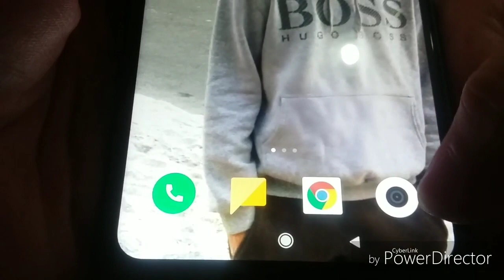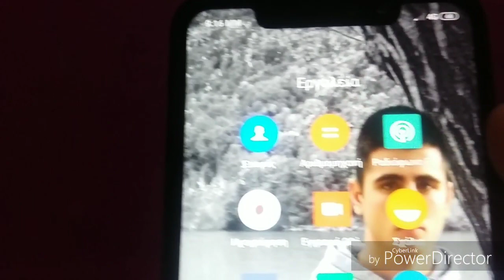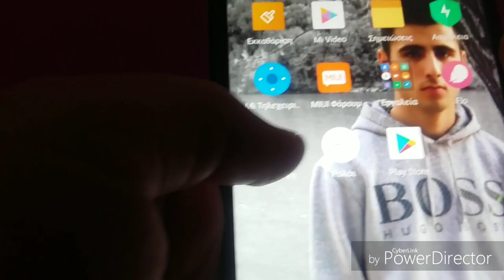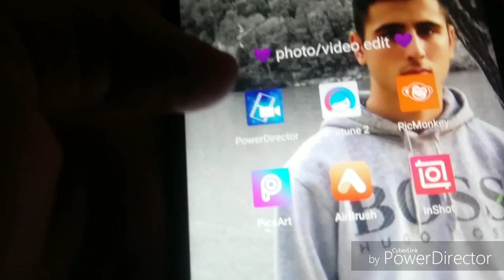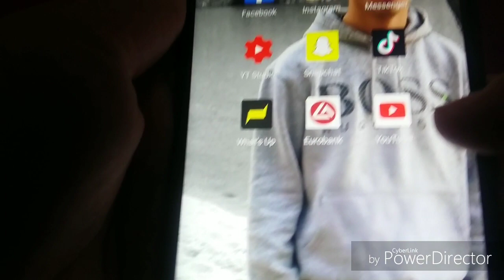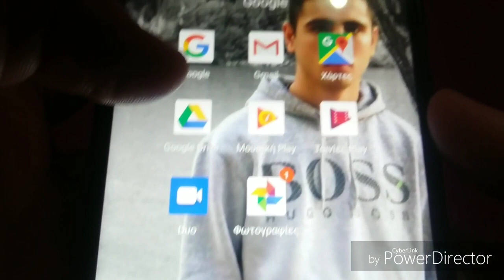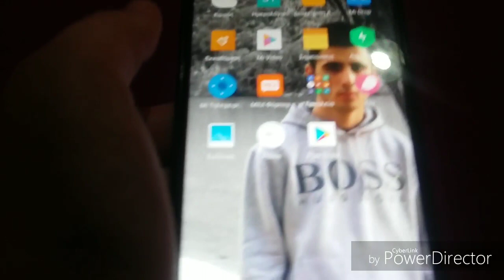Τι έχω στο κινητό μου / Whats on my phone | Athinaa V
⚬ Κάνε μου ένα LIKE αν σου αρέσει αυτό το βίντεο που βλέπεις

 δίπλα  για να σου έρχεται ειδοποίηση κάθε φορά που θα ανεβαίνει
νέο βίντεο σε αυτό εδώ το κανάλι.

⚬ Κάνε μου ένα σχόλιο που θα μου λες την γνώμη σου για το βίντεο αυτό η κάποια ιδέα για ένα νέο βίντεο ή ρώτησε με ότι άλλο θες.

📽Πότε ανεβαίνει βίντεο στο κανάλι :
     ♡ΝΕΟ ΒΙΝΤΕΟ ΚΑΘΕ ΣΑΒΒΑΤΟ! ♡

⚬ Λίγα πράγματα για εμένα:

     - Με λένε Αθηνά

    - Μένω στην Ξάνθη

📽  Πρόγραμμα Επεξεργασίας :
      PowerDirector

📷 Κάμερα :Xiaomi redmi note 6 pro📱

Ακολούθησε με και στο δεύτερο προφίλ μου

Σας ευχαριστώ που το είδατε!

| Athinaa V |